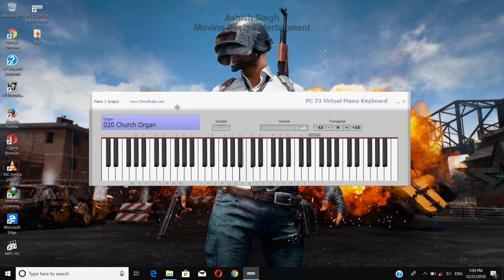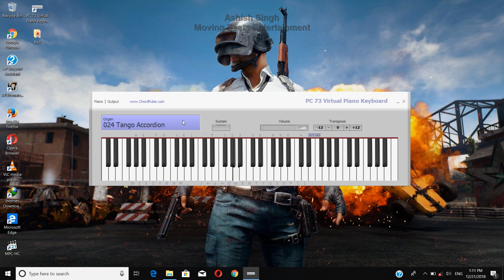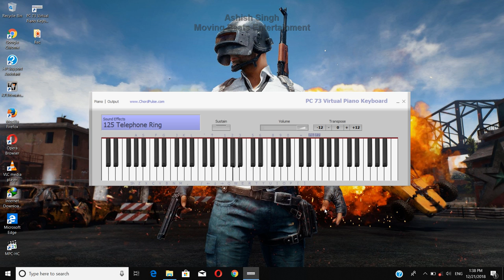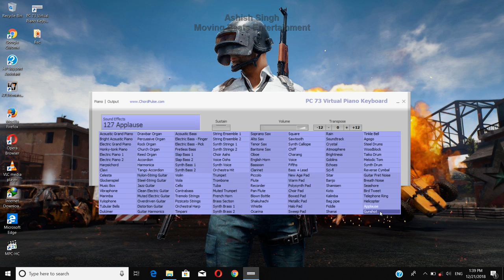PUBG Theme Song with 128 Instrumental Sounds | Bird Tweet | Gun Shot | Sci-Fi | PC73 Virtual Piano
PUBG Official Theme Song with 128 Instrumental Sounds | Bird Tweet | Gun Shot | Sci-Fi | Helicopter | PC73 Virtual Piano